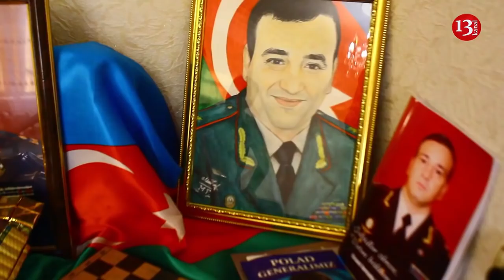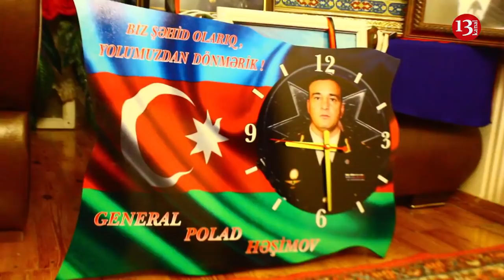Polad HƏŞİMOVUN QARDAŞI:"ƏLİMİZDƏ SÜBUT YOXDUR Kİ, KİMİSƏ GÜNAHLANDIRAQ! Amma ARAŞDIRSINLAR"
"ÖLÜMÜ İLƏ BAĞLI ƏLİMİZDƏ SÜBUT YOXDUR Kİ, KİMİSƏ GÜNAHLANDIRAQ"-Generalın Qardaşı-"ARAŞDIRSINLAR"